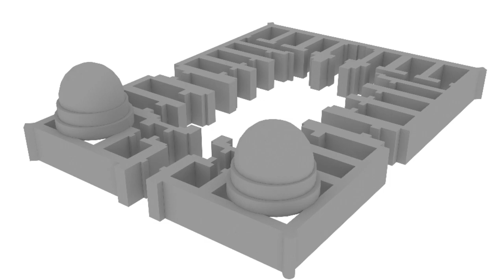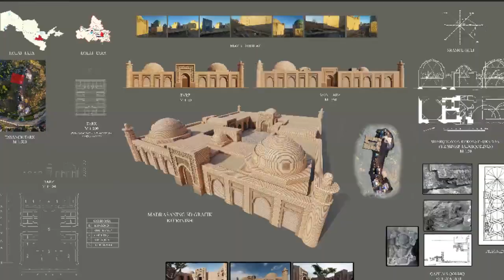Samarqand Shohi-Zinda Tamgach Bog'ra-Xon Madrasasi Grafik Qayta Tiklash Loyihasi (Rekonstruksiya)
Samarqand Shohi-Zinda Tamgach bog'ra-xon madrasasi grafik qayta tiklash loyihasi

Loyiha Muallifi: Saydivaliyev Bobur

Bu videoda loyihada Tamgach bog'ra-xon madrassasi grafik qayta tiklashning qanday qilib boshlang'ich bosqichidan oxirgi video lavha paytigacha tayor bo'lgan jarayoni ko'rsatilgan. Kitobdagi tarx yechimdan tayangan holda 3dsmax programmasida ishlab chiqilib, hududni o'rganib Taxminiy ko'rinishi qayta tiklandi.
Tamgach Bog’ra-xon Madrasasi Samarqand shahrining birinchi va umuman o’rta osiyodagi  birinchi madrassalaridan biri hisoblanadi. Qoroxoniylarning birinchi hukmdorlaridan Tamgah Bogra-Xon (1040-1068 yillarda hukm surgan) Samarqandni ozining poytaxti deb e’lo qiladi, umrining oxirida esa “Qusam Ibn Abbos kompleksi” oldida Madrassa qurdiradi va juda ko’p miqdordagi mablag’ni shu madrasaning harajatlari uchun vasiyat qilgan. Bunday islohatlarga asosiy sababi birinchi o’rinda tarixda buyuk ilm fan rivojiga hissa qo’shgan hukumdor bo’lib qolish bo’lsa yana bir sababi shu hududa birinchi bor bunday kattalikda madrassa qurdirish bo’lgan. XX asrda keng miqiyosdagi restovratsiya va arxeologik izlanishlar natijasida shu aniqlandiki, XI-XII asrlardayoq “Qusam Ibn Abbos kompleksi” atrofida qoraxoniylar qabrlari nekropoli paydo bo’lgan.
Me’moriy arxeologik o’lchash ishlari jarayonida Shohi-Zinda ansamblida XI asrga tegishli Tamgah Bog’ra-xon madrasasi poydevorlari topildi.
Arxeologik ishlarning barcha qiyinchiliklari bilan stratigrafik jihatdan murakkab, zich joylashgan ansamblda Shohi Zinda, bu erda XI - XII asr nekropollari joylashgan. Uni Temuriylar davriga oid maqbaralar va katta madaniy inshootlar to'sib qo'ygan, Tamgach Bogra-Xon madrasasi (binoning janubi-sharqiy kvartali ochilgan) rejasining asosiy rejasini aniqlab olish va yodgorlikning nosimmetrik xususiyatlaridan kelib chiqib, binoning umumiy tarkibini grafik jihatdan tiklash mumkin edi. Madrasaning umumiy tartibini va hajmini hal qiluvchi kalit janubiy tomonida edi. Madrasada to'rtburchakli reja (55x44 - 45 m tashqi parametrlar), ichki hovli (taxminan 20 x 30 m) to'rt qismdan iborat edi. Sharqiy jabhaning asosiy o'qida kirish shahri joylashgan bo'lib, uning asosini 2004 yilgacha Shahi Zinda ko'rish mumkin edi. Portalning yon tomonlarida burchak gildastasi bilan to'ldirilgan devorlarning qanotlari joylashgan.

📷 Video Parametrlari:
Kamera - Iphone 6
Video - Lumion 9
Montaj - Wondarshare filmora 9

🎵 Track Info:

Title: Feel Better by Roa Music